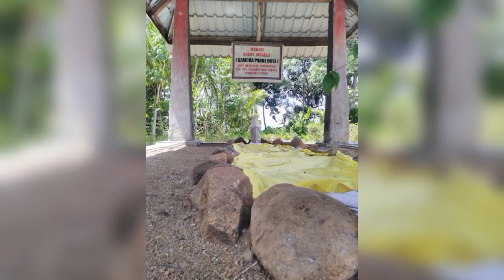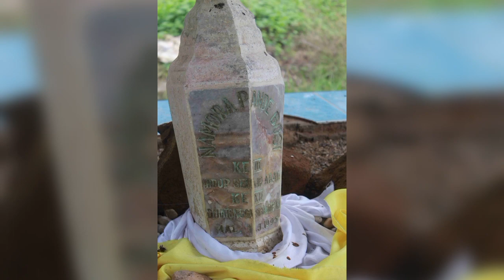Sejarah dan Asal Usul Marga Lubis